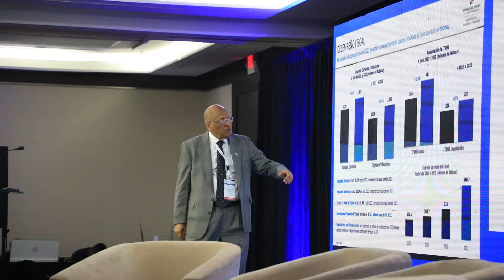PRESUPUESTO BASADO EN RESULTADOS TESTIMONIOS